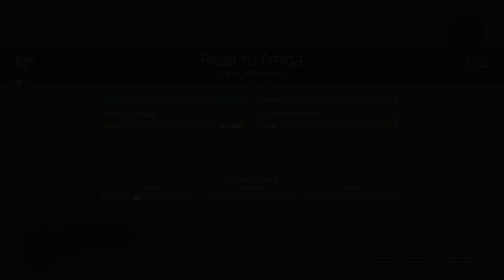Ghostrunner part 6 (Road to Amida) Gameplay No Commentary (PC)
Completing Ghostrunner with godlike reflexes and close to zero deaths.